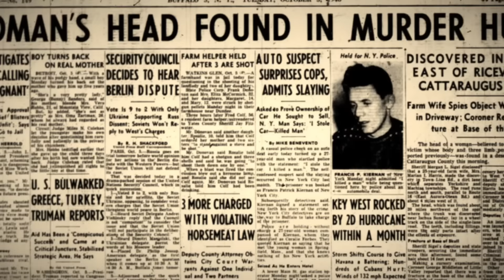Czekała na autobus, widzieli ją świadkowie a mimo wszystko... zniknęła | Podcast kryminalny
⭐ Bobbi-Anne McLeod

00:00 Wstęp
01:37 Historia właściwa